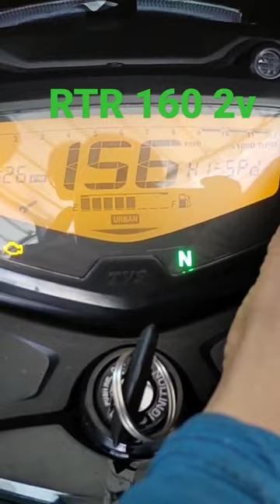TVS Apache 160 2v digital metre service reminder reset